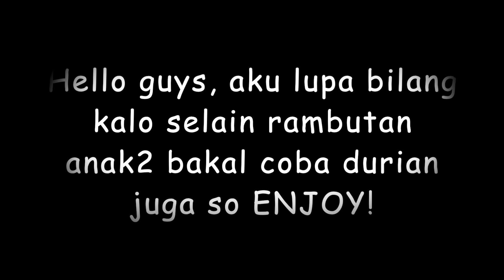KAGET LIAT REAKSI ANAK BULE COBAIN BUAH-BUAHAN EXOTIC!